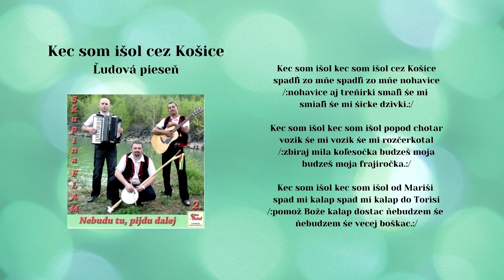FLAM, Kec som išol cez Košice, ľudová, VIDEOROHAĽ Bardejov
Traja muzikanti z hudobnej skupiny Flam - Ján Štofira, Peter Keleš a Marián Ocetník v roku 2013 vydali v hudobnom vydavateľstve Videorohaľ svoj druhý album pod názvom Nebudu tu pidu dalej.